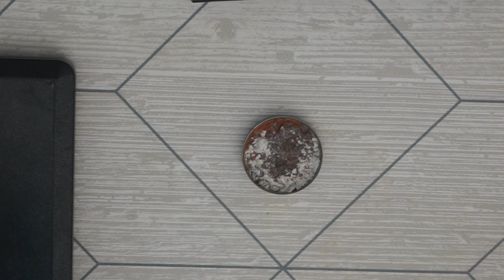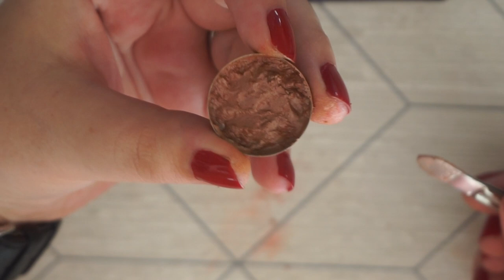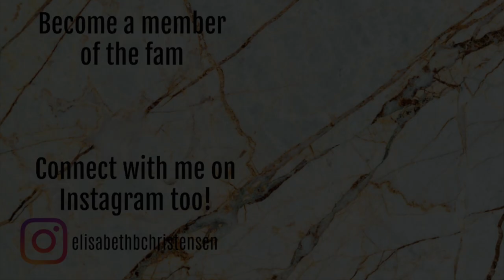LET'S MAKE SOME FRANKENSHADOWS OF MY PANTHATPALETTE